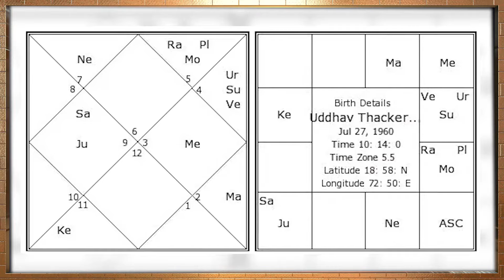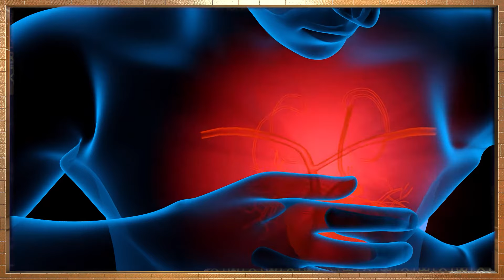महाराष्ट्र की राजनीति में क्या होगा उद्धव ठाकरे का भविष्य?| Uddhav Thackeray |THE PEN DOWN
द पेन डाउन में आपका स्वागत है. चुनावी समर में राजनीतिक पुरोधाओं के भविष्य और जोड़तोड़ पर सबकी नजर है. किसकी क्या चाल होगी, किसका क्या हश्र होगा, हर कोई जानने को उत्सुक है. आइए आज महराष्ट्र के पूर्व मुख्यमंत्री उद्धव ठाकरे के सितारों के चाल-चक्र की बात करते हैं. प्राप्त कुंडली के अनुसार महाराष्ट्र के पूर्व मुख्यमंत्री उद्धव बालासाहेब ठाकरे का जन्म कन्या लग्न सिंह राशि एवं पूर्वा फाल्गुनी नक्षत्र के द्वितीय चरण में हुआ था.

| THE PEN DOWN